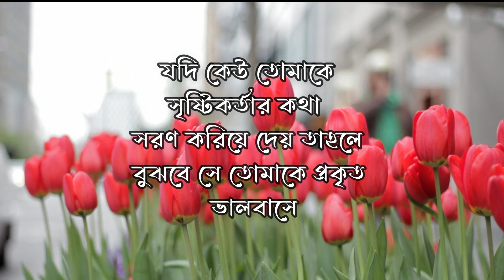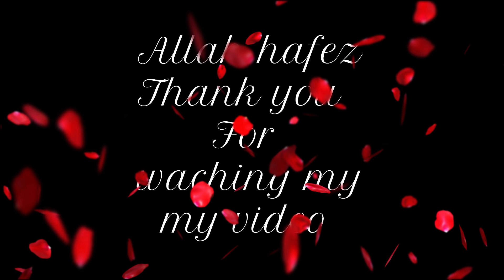কলাই শাকের খেসারি শাকের ৩ টি রেছিপি। সাধারণ রান্নায় অসাধারণ টেস্ট । না দেখলে মিস করবেন ।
Today's video has 3 recipes for a khesari shag. আজকের ভিডিও সাজিয়েছি খেসারি শাগের ৩ টি রেছিপি দিয়ে।
কলাই শাকের খেসারি শাকের ৩ টি রেছিপি।